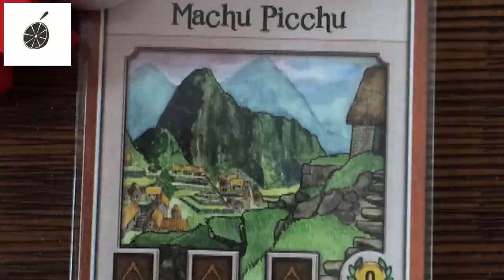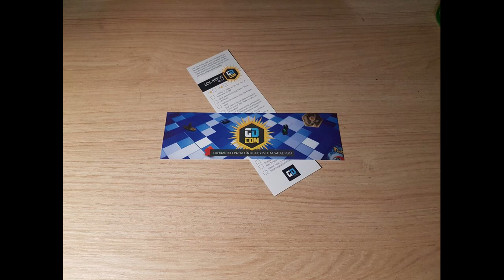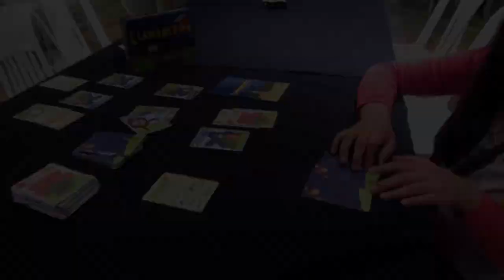Visita a la GDCon 2017 Lima-Perú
Me dí una vuelta por el gran evento de GDgames... la GDcon
hubo mucha diversión, torneos, demos y más para los jugones.